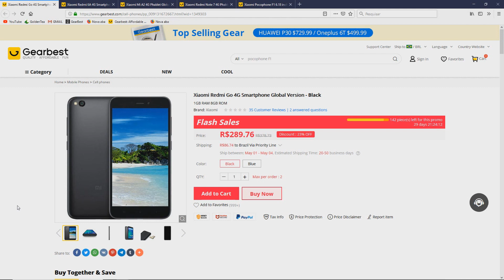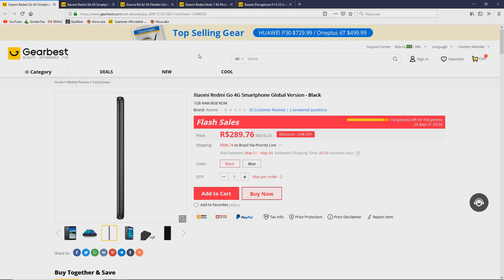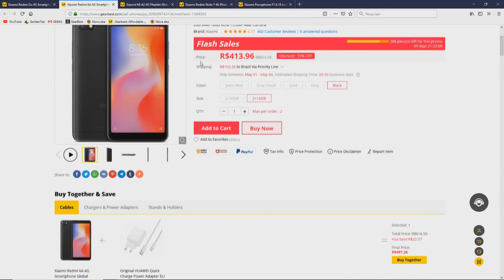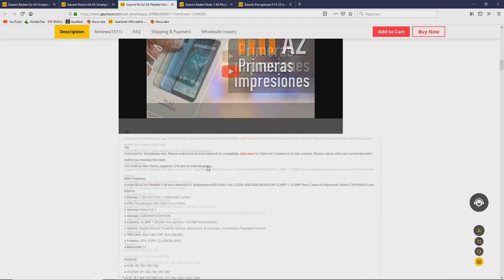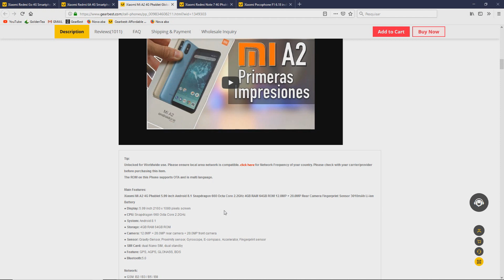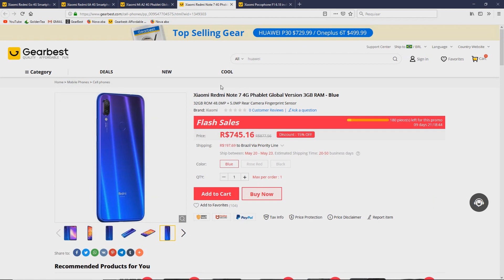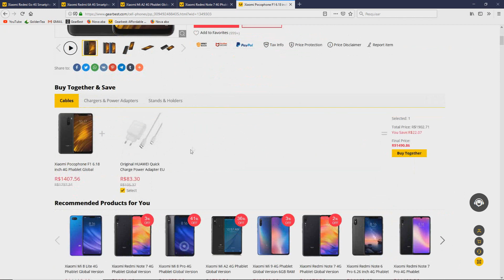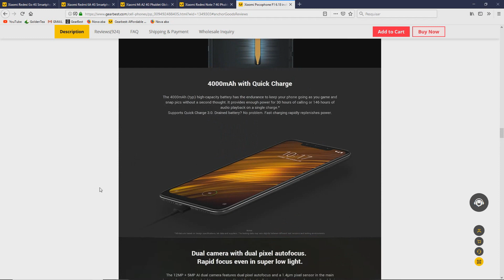Os 5 melhores Celulares Xiaomi em 2019. De Entrada, Intermediário e Premium!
Neste vídeo listo o melhor celular xiaomi de cada categoria.

Links e modelos